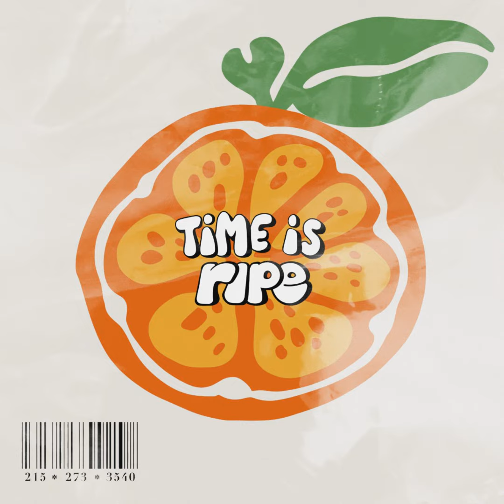S1E4 - Creatives' Concert ft. Doc Hero - March '22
Creatives' Concert ft. Doc Hero - March '22

On this episode, Scott and Jarrett are joined by Philly legend, Doc Hero, to head back in time to March 22nd, 2022 to chat about the Creatives' Concert ft. Doc Hero. This episode gives context for the Creatives' Concert series and delves into the craziness of Doc's life leading up to the date of the event. We also talk extensively about the concert itself and the impact it had on the people in attendance.

To receive text notifications for each release of this podcast, text "Time is Ripe" to: and click the link to save your contact.

To support Ripe Creatives and all that we do, including this podcast,

Song - "Promise Land" by Doc Hero